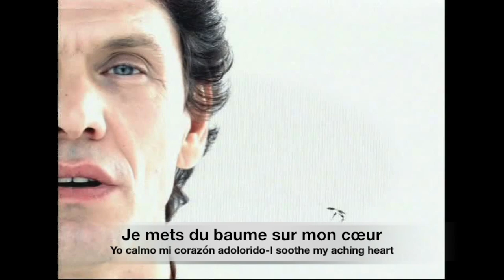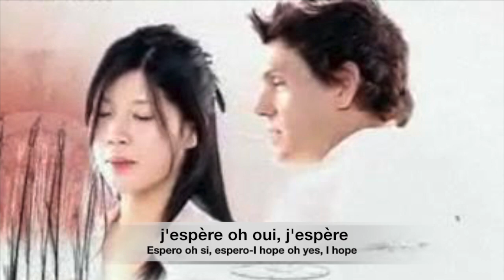J'espère Marc Lavoine et Quynh Anh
French lyrics with spanish and english translations